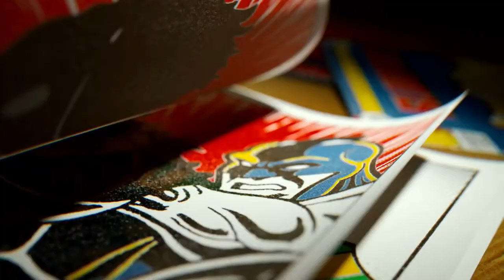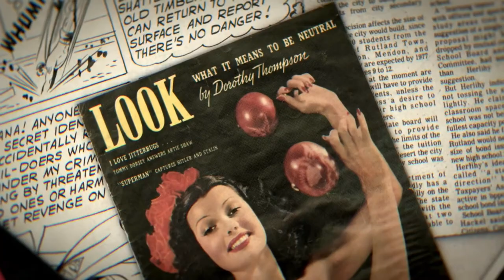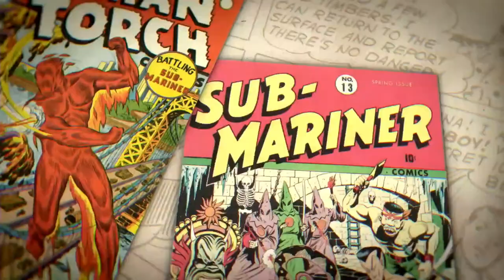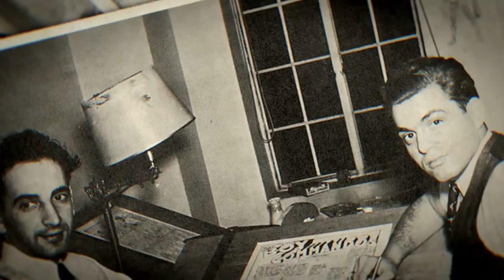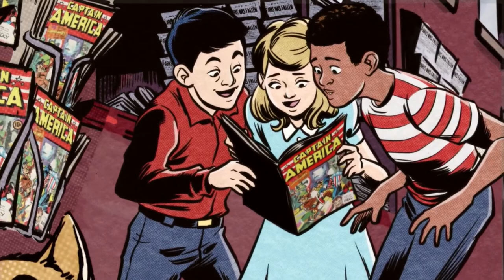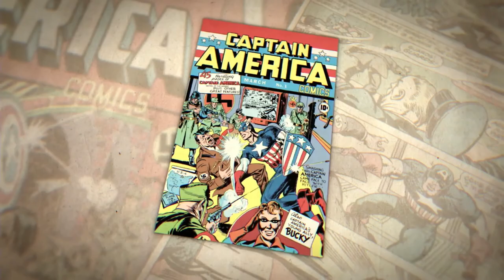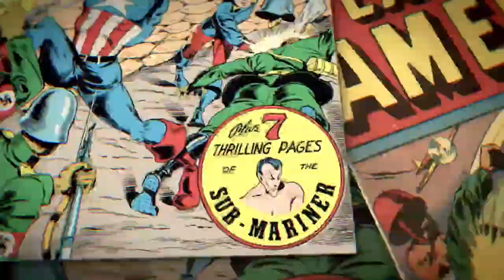Marvel vs. DC | Russo Brothers & Kevin Smith Talk Superheroes & Quibi’s Slugfest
Kevin Smith hosts the ultimate Superhero chat with the Russo Brothers and legends from across comics.

►► Need your next comic fix? Take our fun quiz to find out which you should read next

Slugfest EPs Joe and Anthony Russo and legends from DC and Marvel reflect on the complex and storied relationship between the two comic book powerhouses.  See exclusive content from this upcoming Quibi docuseries and a live chat with the panelists.  Moderated by filmmaker, actor, comedian, author, podcaster, and lifelong comic book fan Kevin Smith.

NYCC-YT